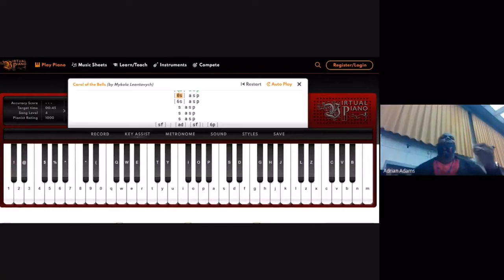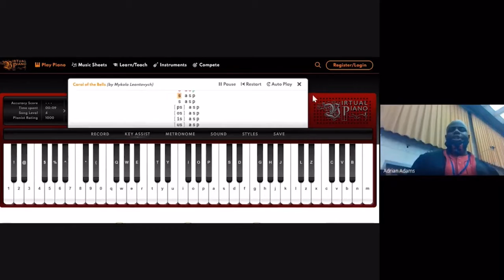Adrian Adams, Grammy Music Educator Quarterfinalist 2023 Pandemic Teaching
Adrian Jermaine Adams
Richland Northeast High School
Columbia, SC